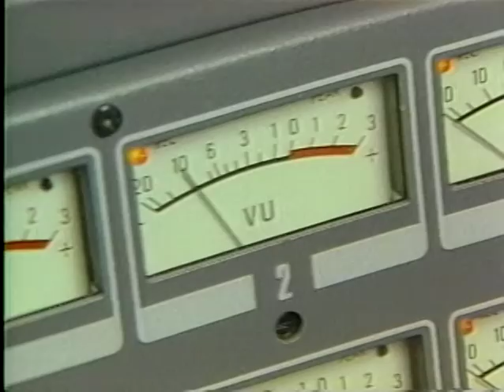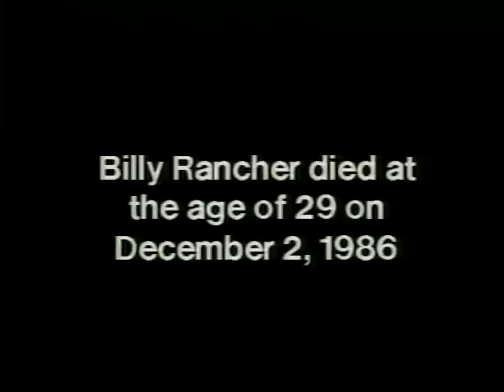Billy Rancher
ROCKY ROAD is an award winning documentary I made for KOIN-TV. It is a story about  courage. About a charismatic boy who was on the cusp of becoming a rock star as he had always dreamed.
He fought cancer three times, and won three times. Each time he returned with more resolve to live his dream and open his heart to the trials of the world. His illness matured him from an ambitious boy to a loving man.At age 26, he lost the battle with cancer but left behind a legacy of music that never died.